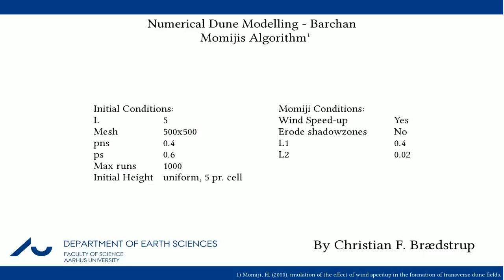Numerical Dune Modelling - Barchan dunes - 3D View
This video shows the creation of Barchan dunes from a initial flat topography. The simulation has been run using Momijis algorithm.

All computations have been made in MATLAB og the animation uses the open source 3D render Blender (Version 2.57b). Rendering took 4 days.

All paramerets are shown on the first picture of the video.